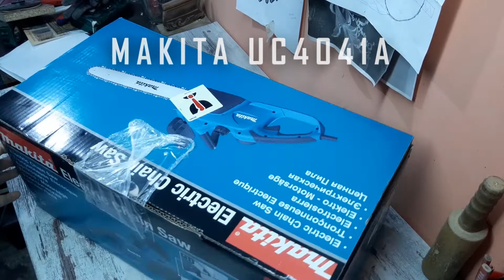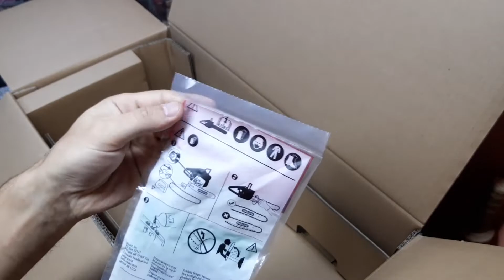Makita UC4041A Electric Chain Saw [UNBOXING]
This is unboxing video for my new tool - Makita UC4041A Electric Chain Saw.
40 cm (16″) 1,800 W Electric Chain Saw, Toolless Tension Adjustment.
Adjustment lever for easier tool-less tension adjustment of saw chain and new oil pump. Large view window of oil tank allows operator to easily check oil level. Ergonomically positional and angled front grip. Soft grip handle provides increased comfort on the job. Zero emissions and reduced maintenance.

Continuous Rating Input:   1,800W
Chain Speed Per Minute:   870m (2,900ft)
Saw chain Pitch:                  3/8” / 1.1mm (.043”)
Saw Chain Gauge:               1.3mm (.050”)
Sound Power Level:            101.3dB(A)
Dimensions (L x W x H):     455x245x200mm
Net Weight:                           4.7kg (10.3lbs).